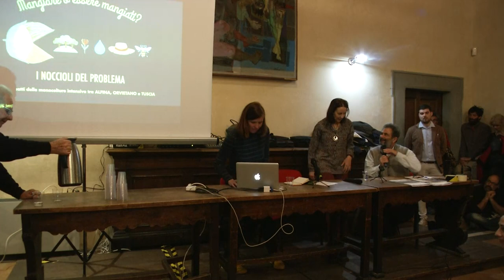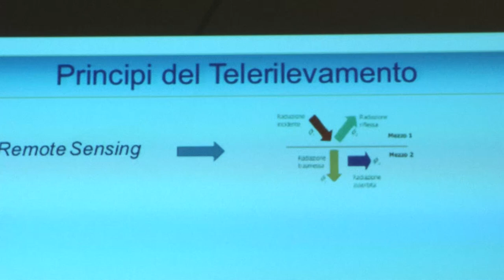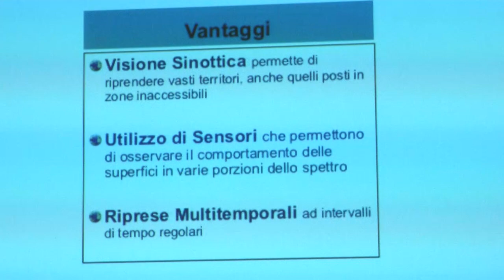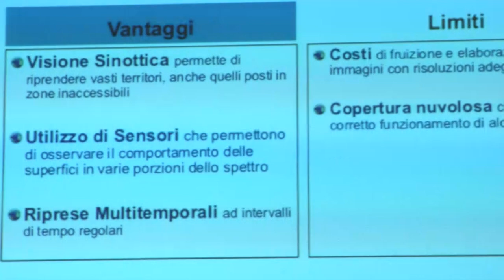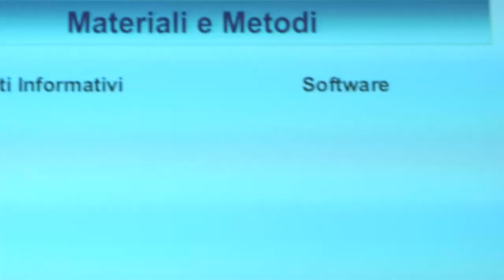6/12 I NOCCIOLI DEL PROBLEMA Maria Nicolina Ripa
I noccioli del problema 6/12

Maria Nicolina Ripa, La produzione corilicola nel viterbese - Università della Tuscia di Viterbo

Conferenza del 16 Marzo 2019 ad Orvieto su gli impatti della monocoltura intensiva del nocciolo nei territori di Alfina , Orvietano e Tuscia
Organizzata da associazioni ambientaliste e culturali, da agricoltori e da cittadini, dal biodistretto della via Amerina e delle forre.